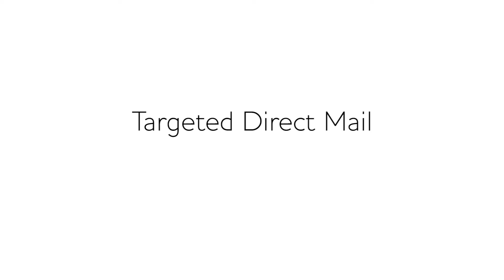QuantumDigital's Background Story in Real Estate Marketing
In 1986, Jim Damman started QuantumDigital with one goal in mind: to provide a simple way for real estate agents to generate leads while freeing up their time to meet with clients face to face. Pushing the technology of the day to its limits, he pioneered the concept of targeted direct mail, and created a postcard marketing service that was fast and easy.

Today, there are hundreds of online marketing services available, but direct mail remains one of the best ways to target sellers and literally get your message in the hands of homeowners.

As technology has advanced, we’ve revolutionized postcard marketing into an MLS-driven, geo-targeted, personalized, and trackable lead-generation machine. Your cards are created automatically—free of unnecessary clutter, with attention-grabbing designs and smart interactive features that drive your prospects online.

We continue to innovate and improve the system—leveraging new technology to make lead generation faster and easier than ever before—while remaining true to the heart and soul of Jim Damman’s vision. At the end of the day, it’s all about one thing… Your success.

QuantumDigital
Targeted Direct Mail Made Simple & Fast

Music
"Growing Toward The Sun" (iStock.com)

v3 10/05/2015